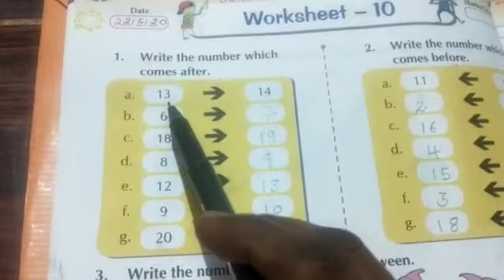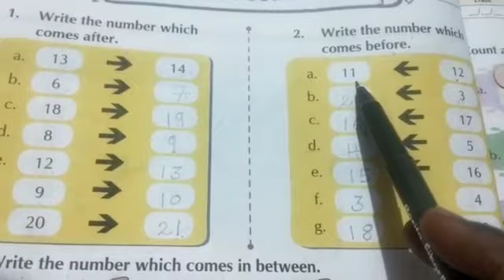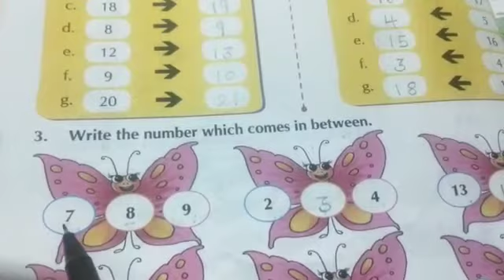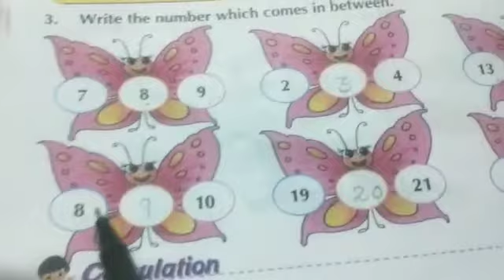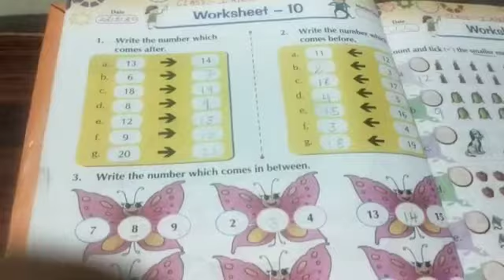Class 1 Maths